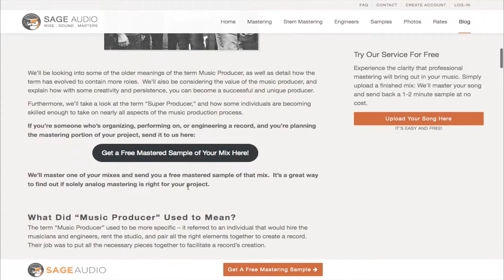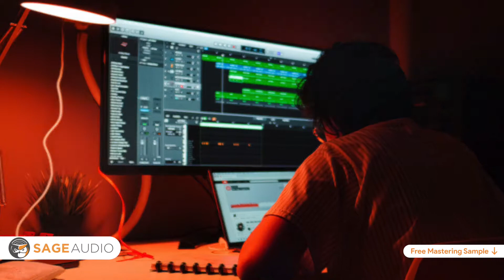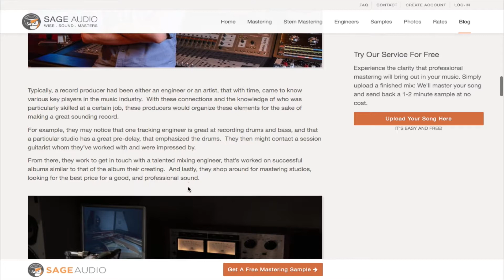What is a Music Producer?